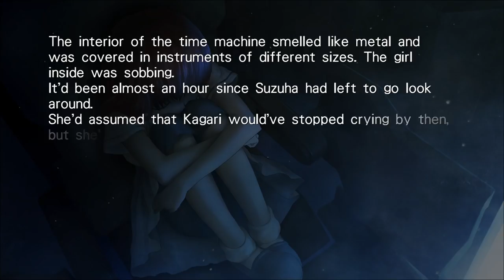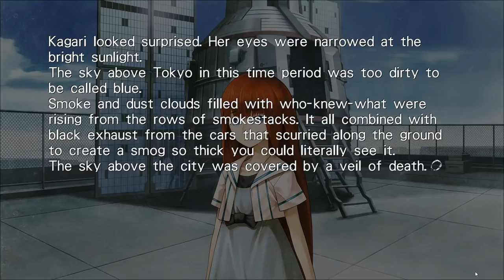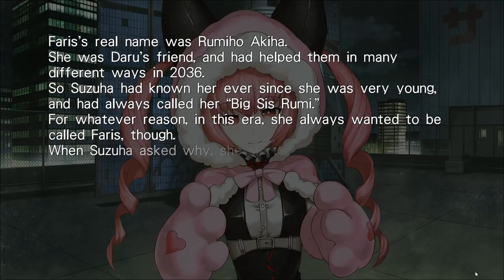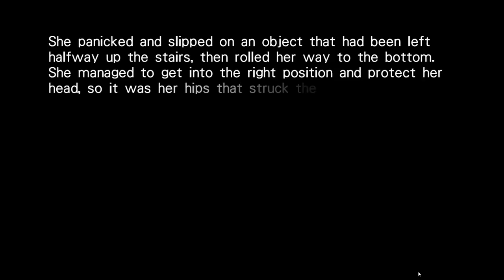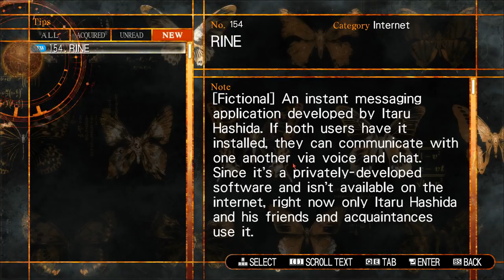Let's Play Steins Gate 0 #5: Alone in 1975